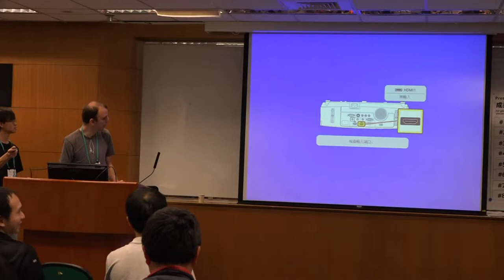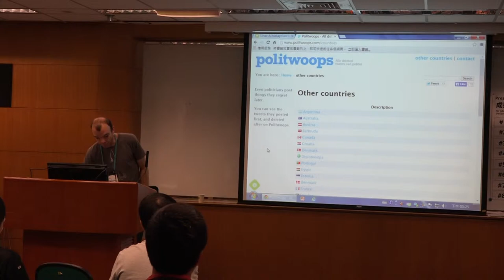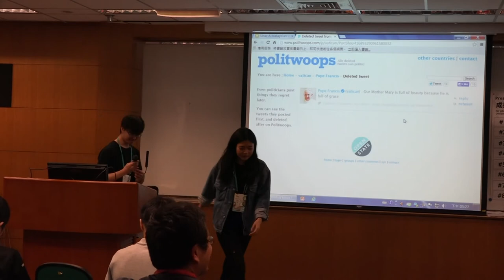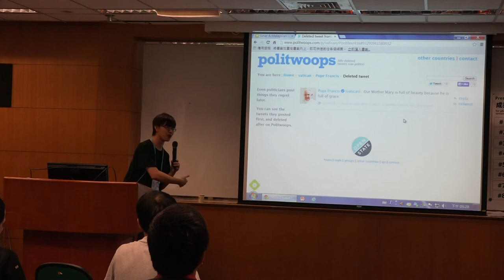g0v summit 2014 - Unconference 閃電秀 - politwoops